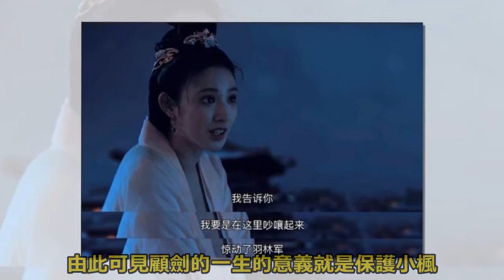從《東宮》到《只為遇見你》，魏千翔再次將愛人讓給了表弟